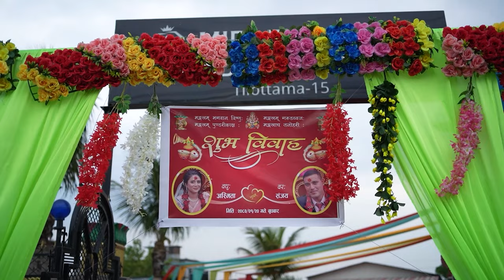NEPALI WEDDING HIGHLIGHT VIDEO / SANJAY & ASMITA / PARADISE FILMS